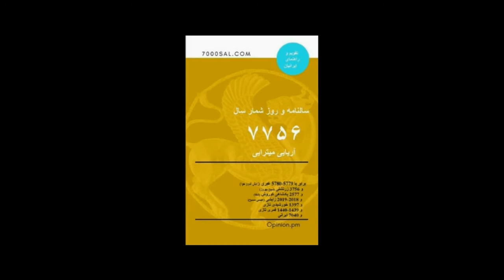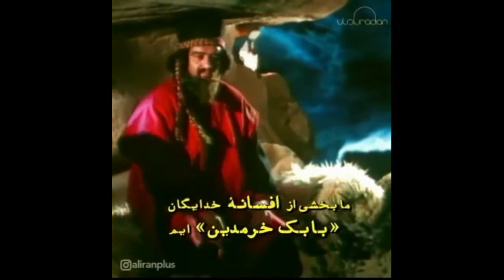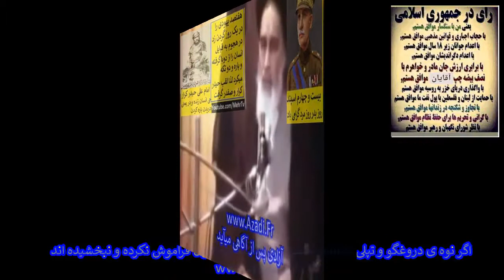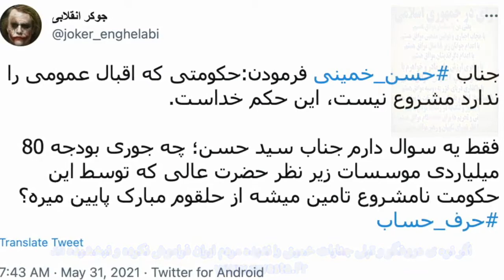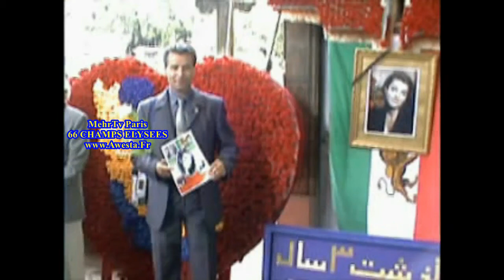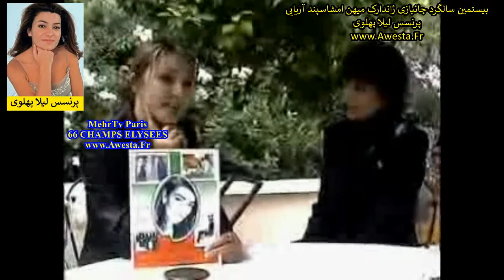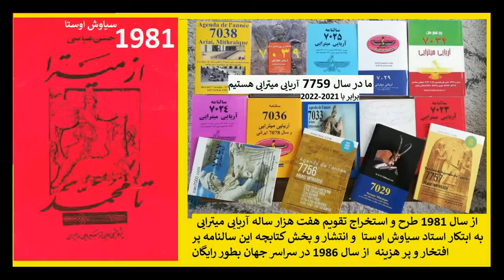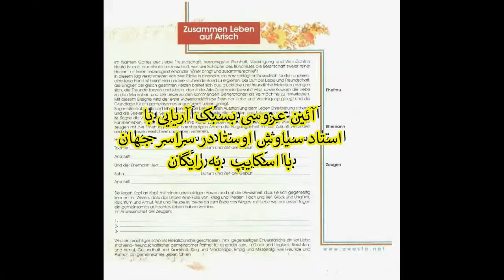N°3034 پرنسس ثریا به سیاوش اوستا گفت که میخواهد ژاندارک پیروز باشد-خیکی تپلی حسن خمینی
خوب گوش کن این یک آیت الله معتبر و خانواده دار است پدرش آیت الله صدرالدین و خودش از استاتید برجسته دینی - رفیق علامه طباطبایی و دکتر محمد بهشتی - ایشان هم سید است و هم آیت الله و هم زاده نجف از وحشیگری اعراب در حمله به ایران میگوید که هر الاغ نفهمی شاخ در میآورد و گاو العلوم میشود آب دستت هست بگذار زمین بعدا خواهی خورد نخست اینرا برای همه کنتاکتهایت در شبکه های احتماعی و ایمیل و غیره بفرست   هیچ مترس کسی با تو کاری نخواهد داشت پخش کن و مردم را از جهل و خریت و نشخوار کردن سخنان دشمنان ایران  آزاد کن  روشن کن دست کم این کار کوچک را برای تاریخ و تمدن هفت هزار ساله ات انجام بده و اگر زنت و یا شوهرت عرب یعنی سید است اصلا نترش بهش بگو روشنگر و سخنران خودش سید نه؟  یلکه سادات است یعنی هم پدرش و هم مادرش عرب و تازی هستند اما انسان بوده و هستند و به ایرانی بودن خویش بیشتر از عرب بودن افتخار میکنند   با بوسه و مهر  @zartoshtJahani
توجه بفرمایید که اگر درسهای_سیاسی_اندیشه_ای_تاریخی فرهنگی مینوی استاد سیاوش_اوستا را از نخستین کتاب و برنامه های رادیو و تلویزیونی دنبال نکرده اید شاید درسهای تازه را نفهمید و متوجه نشوید بسان آنست که شما مدرسه ابتدائی و یا راهنمایی و دبیرستان را پشت سر نگذاشته اید و یکراست وارد کلاسهای دانشگاهی میشود لذا پیدا ست که امروز فهم بسیاری از درسهای استاد اوستا برای شما دشوار است پس پیشنهاد میشود که دهها کتاب ایشان را اگر میتوانید تهیه و یا از گوگل رایگان دانلود کرده و مطالعه بفرمائید و اکثر برنامه های رادیو و تلویزیونی ایشان نیز به#زبانهای پارسی و فرانسوی و عربی در یوتوب قابل دیدن است توجه داشته باشید که بسیاری از عزیرانی که امروزه و یا از دیر باز به صف خردگرایان آریایی پیوسته اند جملگی درسهای سیاوش اوستا را فراگرفته و تیترها و کارهای فکری ایشان را در قالب های متفاوت یا روخوانی از منابع میکنند و یا تشریح بیشتر - استاد سیاوش اوستا سالها پیش یک لیست پنجاه نفره از پیام آوران خرد را در گاهشمار آریایی_میترایی معرفی کردند که هم پیشینیان و هم شاگردان و رهروان پس از ایشان و پیشکسوتان در آن لیست آمده است بسیاری از همکاران دانشگاهی ما که در دانشکده های ایران و جهان از نوپردازیها و درسهای استاد سیاوش اوستا در دروس خویش بهره میبرند میبایست این نکته مهم را به شاگردان خود تذکر دهند امیر خسرو علیزاده لرستانی استاد دانشگاه
تشکیلات سری 1400 ساله سادات تازی راز و اسرار نابودی ایران_ایرانی و کوچک کردن نقشه ایران بزرگ شما نقشه ایران را در هنگام قادسیه نخستین با نقشه امروز مقایسه کنید تا ببینید این سازمان کاملا سری و محرمانه چگونه در طی قرون هر روز ایرانی را قتل_عام و ایران را ویران کرده است و هرگاه یک سردار و بابک آریایی برای رهایی برخاسته است او را کشته اند؟
Youtube.com/mehrTv/videos
آثار را اینجا بخوان
در تمامی شبکه_های_اجتماعی بان ان آریا_هفتهزار ما را پیدا کنید